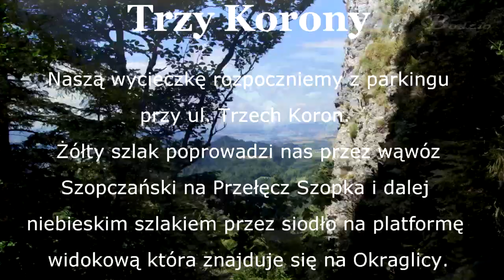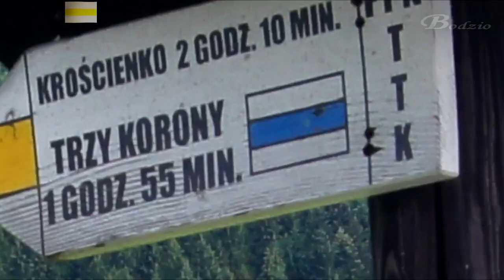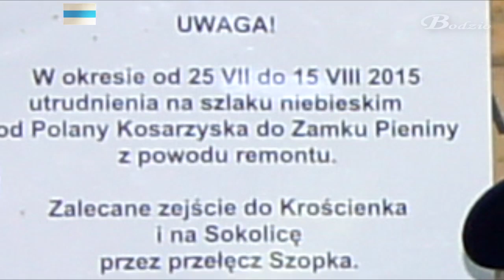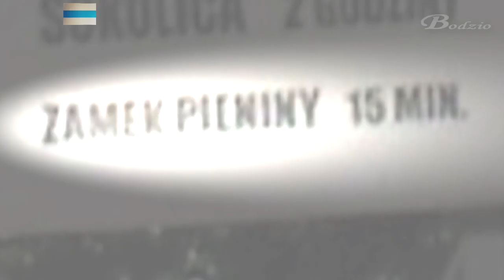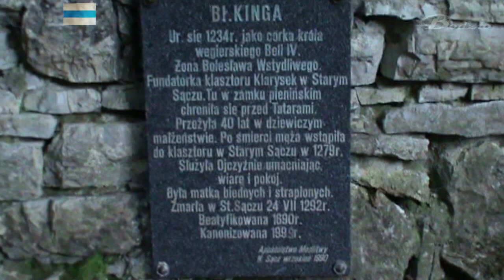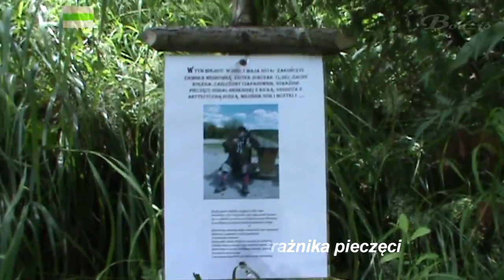Trzy Korony - Pieniny - POLECAM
Trzy Korony to jedno z najatrakcyjniejszych turystycznie miejsc w Pieninach. Z platformy widokowej na Okrąglicy, opadającej na Rówień koło Dunajca 500-metrową przepaścią, doskonały widok na przełom Dunajca i obszar Pienińskiego Parku Narodowego, a także na Tatry, Beskid Sądecki, Gorce, Beskid Żywiecki i Magurę Spiską. Przy dobrej pogodzie widać odległą o 63 km Babią Górę.